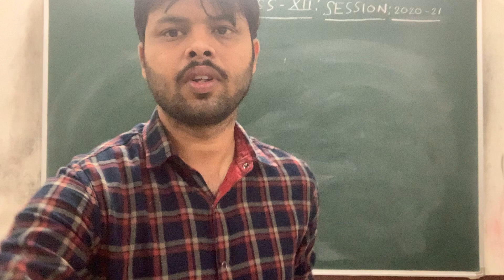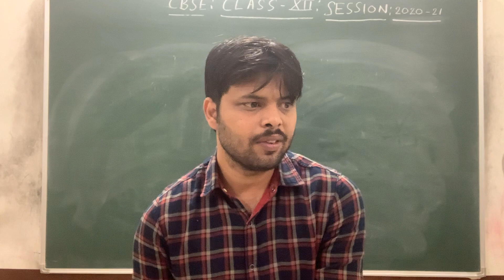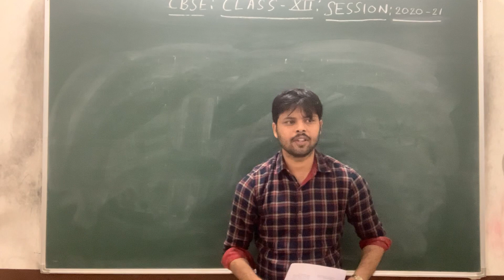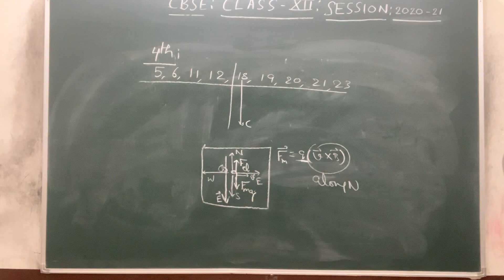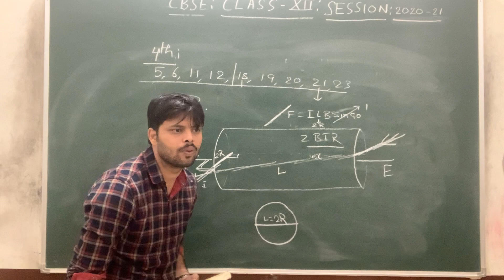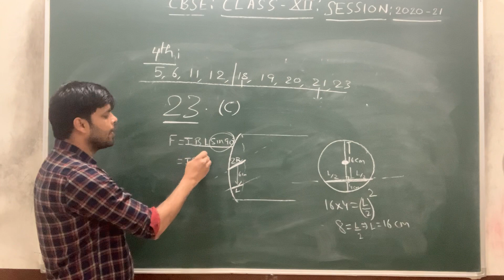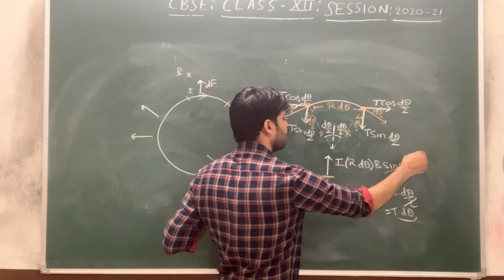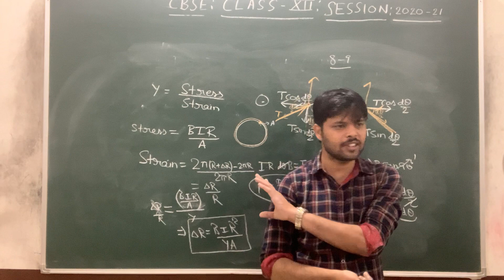MAGNETIC FORCE ON CURRENT CARRYING RING; INCREASE IN RADIUS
Syllabus discussion for JEE (MAIN)/ NEET